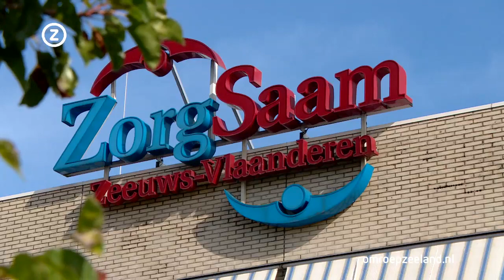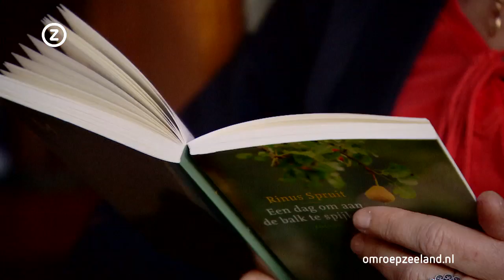Zeeland Nu, maandag 17 mei 2021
Zeeuws nieuws en achtergronden. Met vandaag onder meer: Examens middelbare scholen begonnen, ZLM-tour afgelast, corona-opnames ziekenhuizen dalen en Eurovisie Songfestival heeft Zierikzees tintje.